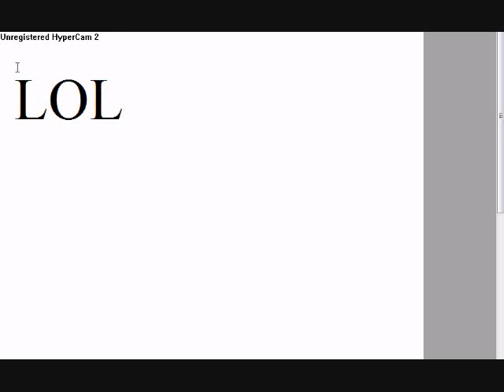ClubPenguin Level Editor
hey guys this is a clubpenguin level editor i downloaded!